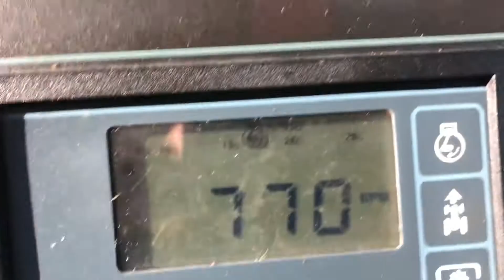1992 FORD 8730 For Sale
Consigned with us from a good local customer is this 1992 Ford New Holland 8730 Tractor with Westendorf TA-46 loader. Consignor is the 2nd owner - purchased in 1996.

This clean tractor features the following:
2009 Westendorf TA-76 joystick controlled loader with 8' bucket/grapple (grapple was purchased used), loader new in 2009
The loader plumbed separate on side with quick attach hydraulics, NOT through rear remotes. 3rd hydraulic function for grapple.
380/85 R28 front tires on custom front rims with solid centers
480/80 R38 rear tires
18 x 9 power shift transmission
Front fenders
3 remotes
540/small 1000 PTO
16 front mounted weights included but separate, (Used if loader is not mounted)
Enhanced Yadik LED lighting front and rear
Converted to glow plugs, original ether manifold included
Block heater
Operators manual, Service Manual, Fault Code manual, Electronic Instrument Panel manual, and owner's manual for Westendorf loader are all included.
Recent repairs include new power steering pump and rebuilt power steering motor 4/21, new oil sensor 10/21, new joy stick 10/21,  and AC serviced 10/21.
Reason for selling - customer upgraded tech and horsepower.
Things the seller disclosed: right front planetary seal has a very slow leak (had bale net wrap), radio intermittent, rear window frame slightly bent, missing right mirror, gear shift LED display is non functional (the rest of the display works, but the gear indicator is not visible), reverse detent spring starting to experience wear.

Overall, this is a pretty solid tractor with good rubber, nice loader, and dual PTO. Feel free to stop by and check it out!